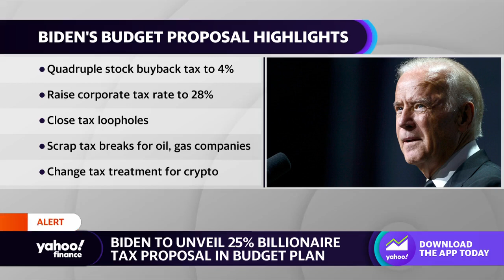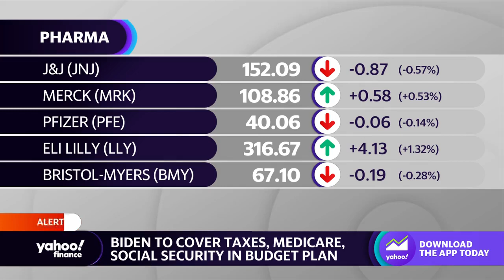President Biden’s 2024 budget proposal: What to expect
Yahoo Finance’s Jennifer Schonberger joins the Live show to discuss the expectations for President Biden’s 2024 budget proposal.